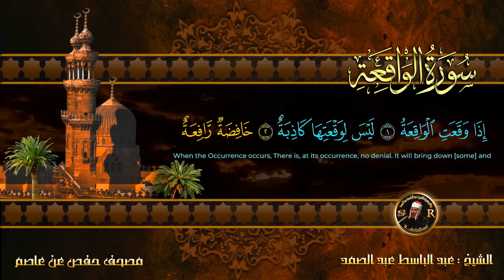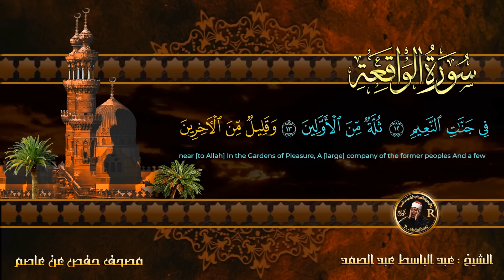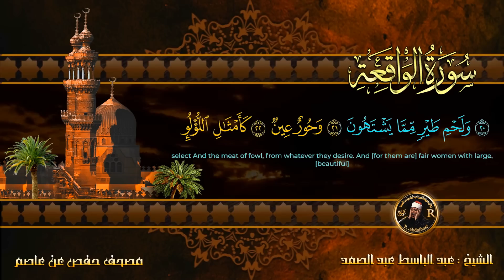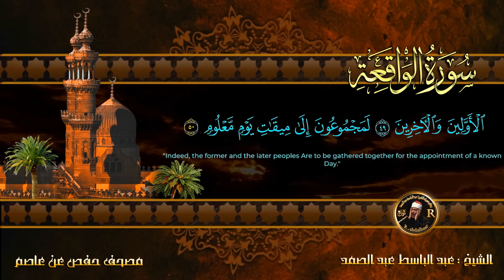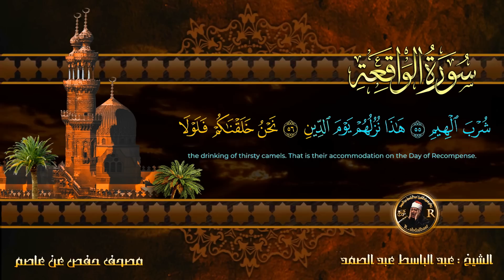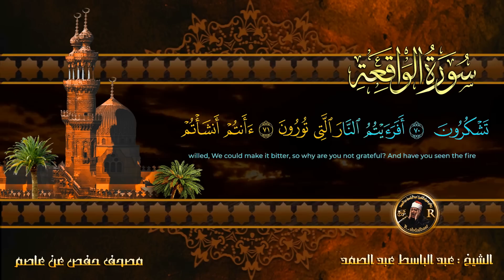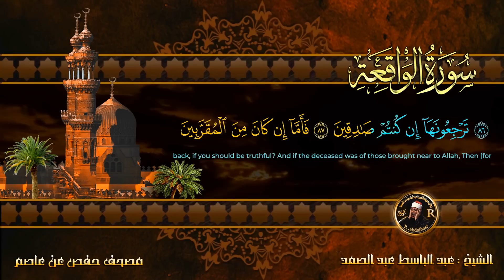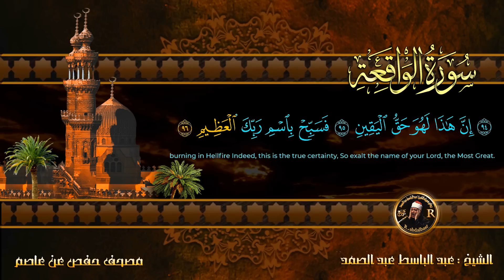سورة الواقعة كاملة مكتوبة ومترجمة صوت من الجنة أروع ماجودالشيخ عبدالباسط عبدالصمد - AlWaqiah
الشيخ عبد الباسط عبد الصمد رحمه الله .
الواقعه عبد الباسط عبد الصمد
القران الكريم
لا تنسى الإشتراك في القناة ليصلك الجديد وتذكروا حديث الرسول ﷺ